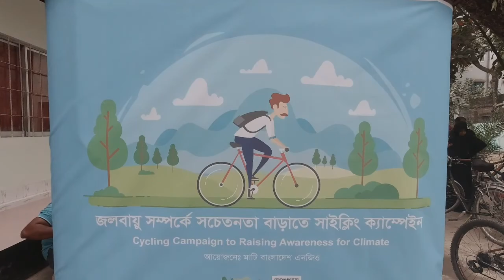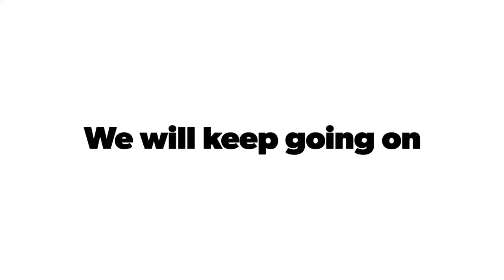Mati Cycling Campaign for Climate Awareness 2020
11th cycling campaign organized by Mati NGO. This year it was again to raise awareness for the climate. 11 cyclists visited 4 districts in 6 days and covered various organizations to raise awareness against climate change.